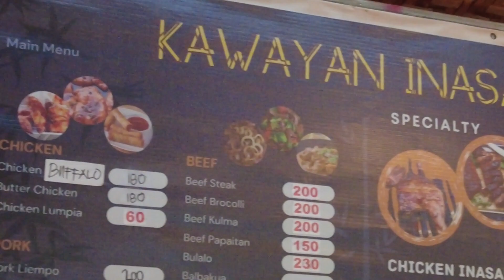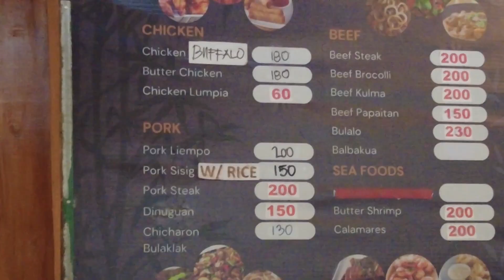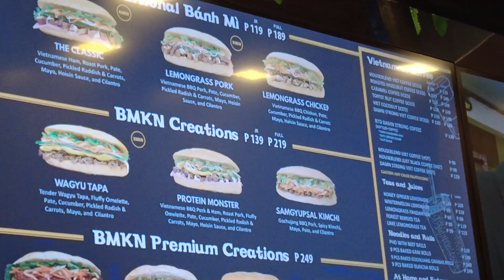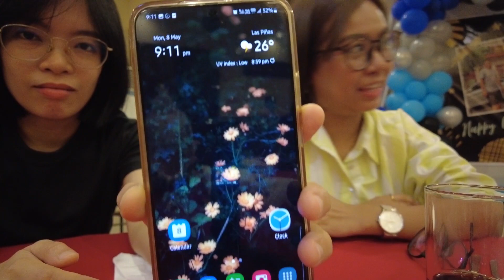A week in my life (birthday celebrations, family time, cutting my hair short)